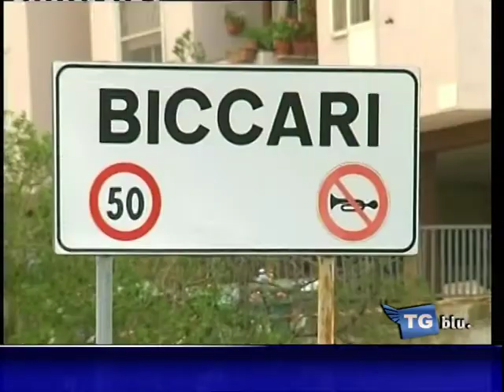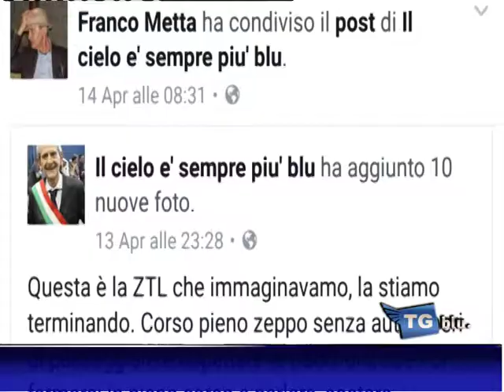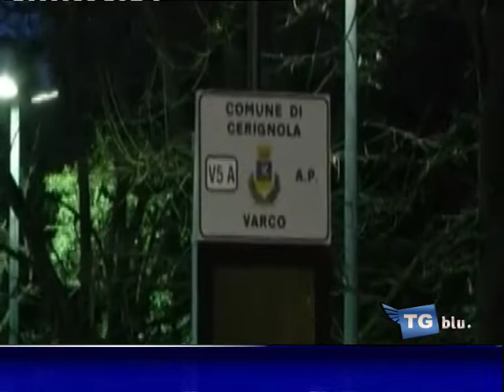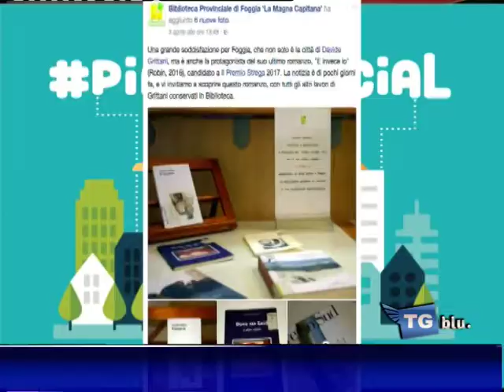TGBLU SABATO 15 aprile 2017